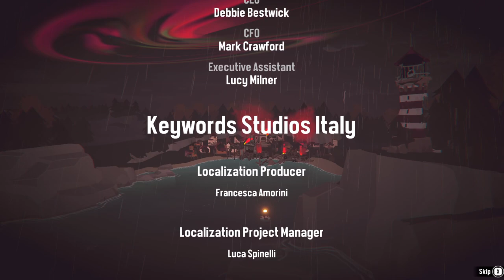Dredge [8F] Foreseen Consequences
I did it again. Cut a video right before the end of the game. Thankfully, this indie game had six minutes of credits for me to pad out the video with. Odd choice to give a point of no return warning two minutes before the end of the game. Was there more planned initially?

The game was a game. It was just kind of there, but it turns out that's what I wanted. The text that was there was well-written, although the overarching story was one I'd seen a ton of times before. The visual style was great, and the fishing was better than most.